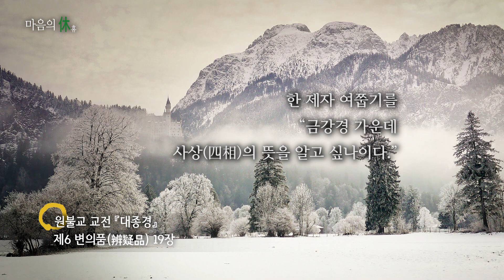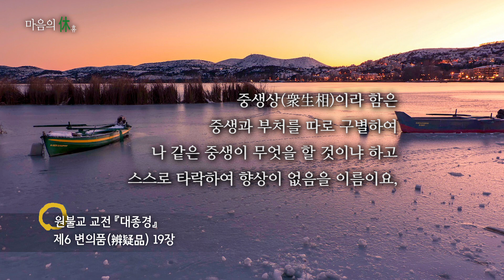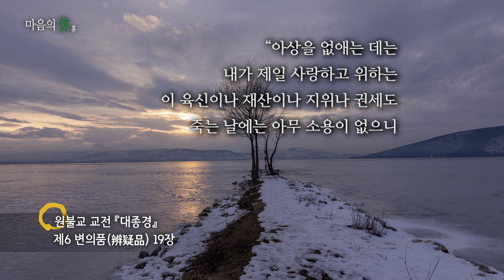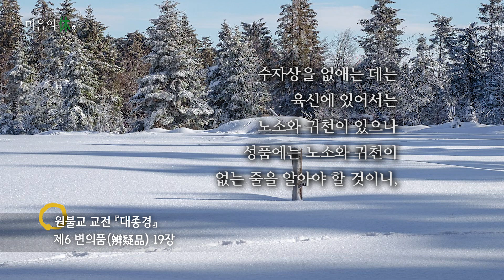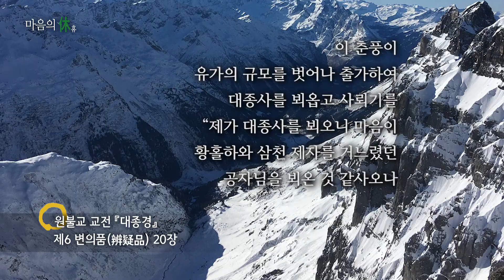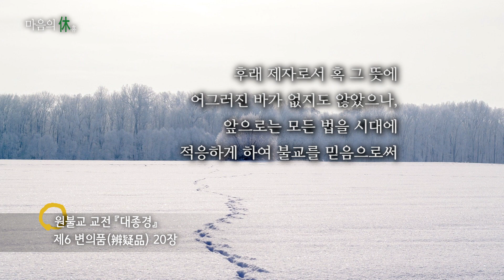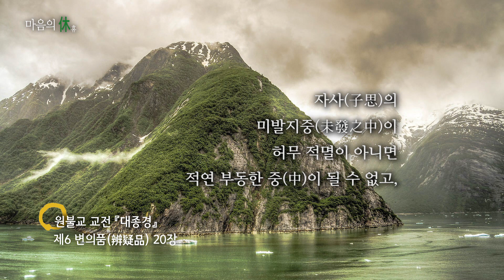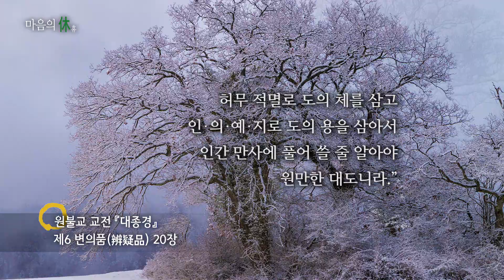[20200209] 마음의 휴(休) 707회 (대종경, 변의품 19~20장)